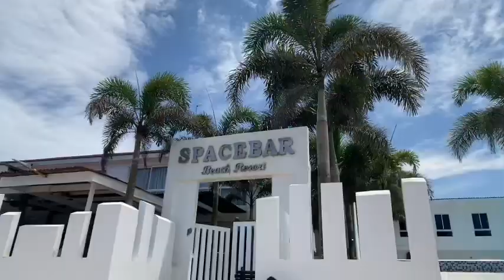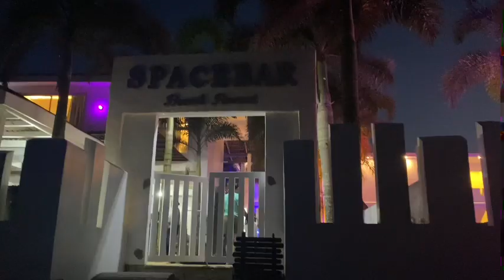A Vacation In Spacebar Resort With Me💖